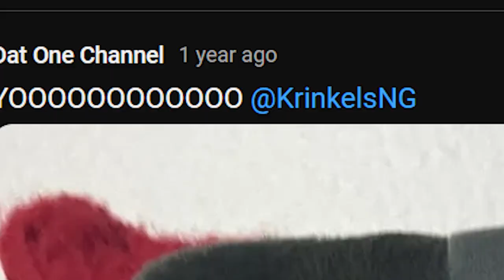𝑻𝑯𝑬 RAMBLEY PLUSH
I managed to get my hands on a Rambley plush and boy am I happy. I am still editing the full video, but here's a sneak peak at the intro!